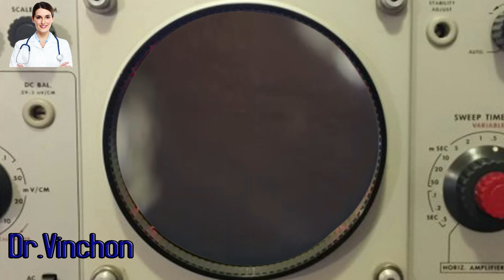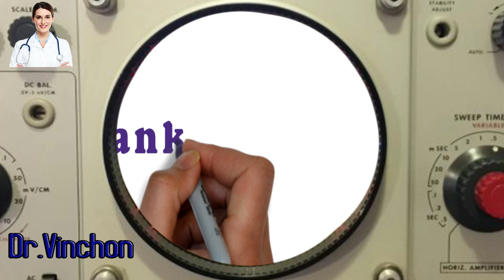Enlever avec la caméra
Le cérumen, communément connu comme cire de l'oreille voire cire humaine, est une substance jaunâtre, cireuse, sécrétée dans le conduit auditif externe des humains et autres mammifères1. Il joue un rôle qui s'est relativisé dans le temps, aidant à son nettoyage et sa lubrification, et fournissant aussi une protection contre les bactéries, les champignons et les insectes. L'excès de cérumen dans les oreilles peut conduire à une perte auditive.

Earwax, also known by the medical term cerumen, is a gray, orange, red or yellowish waxy substance secreted in the ear canal of humans and other mammals. It protects the skin of the human ear canal, assists in cleaning and lubrication, and also provides protection against bacteria, fungi, insects, and water.